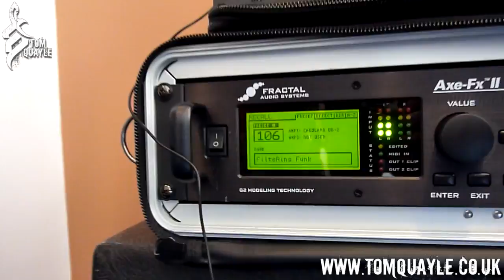Tom Quayle Masterclass Footage - Wishaw Guitar School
for HD Video lessons with me.

Here's some demonstration/performance footage from my recent masterclass in Wishaw, near Glasgow. Thanks to Mark McGuigan for the footage! I'm using my Fractal Axe FX II into my Matrix GT1000FX power amp running into a 2x12 Engl cab fitted with V30's.

Cheers,

Tom